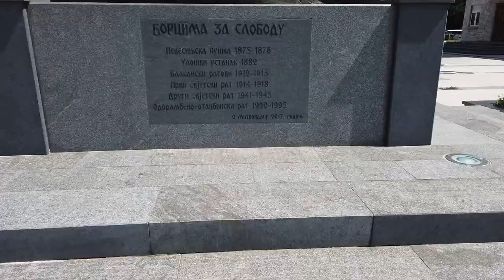Етно - група СИМОНИДА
Кол'ко снаге Хумска земља има

У аутентичности, очувању етно - мелоса и традиције у Невесињу доминантан допринос даје Етно - група СИМОНИДА.

У то име, уживајте!

Невесиње онлајн®